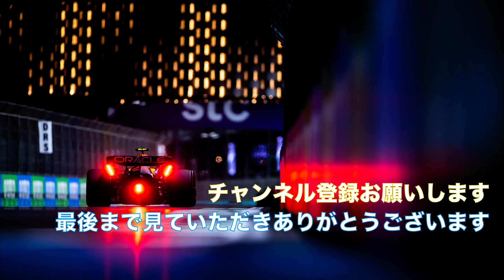予選で赤旗5回！F1エミリア•ロマーニャGP！！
【動画説明】
2022F1第4戦エミリア•ロマーニャGP
予選は赤旗5回という荒れた展開！！